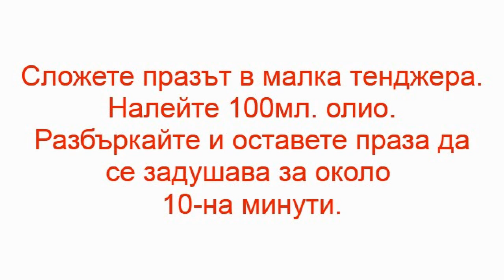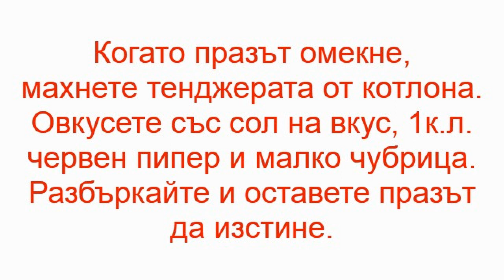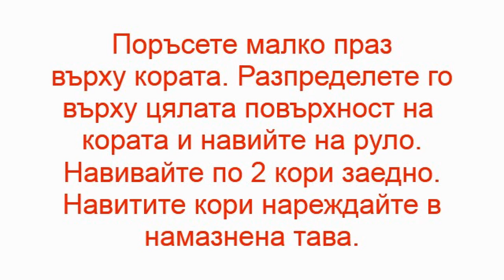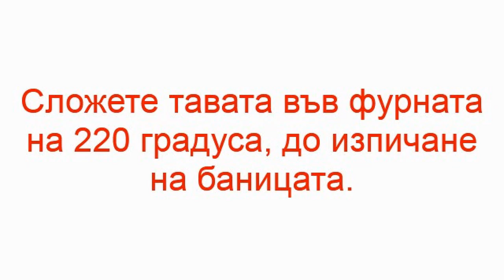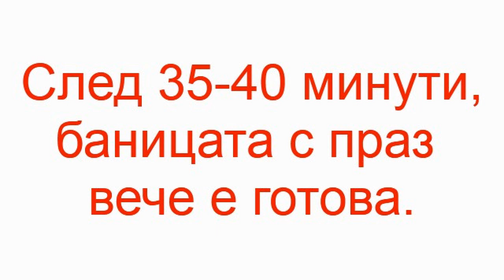Баница с праз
Необходими продукти:
5-6 стръка праз
1 пакет готови кори
1 ч.л. червен пипер
Сол на вкус
Чубрица
Олио